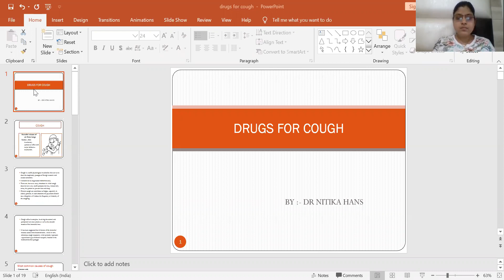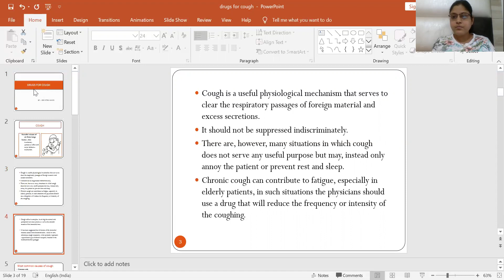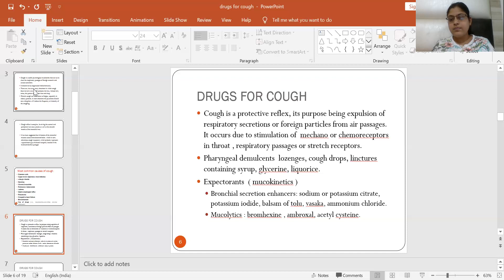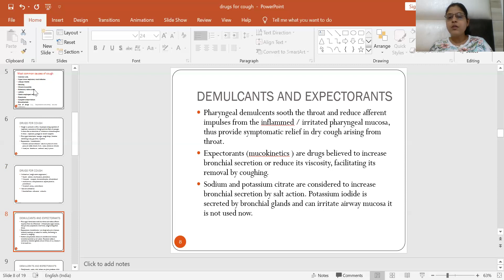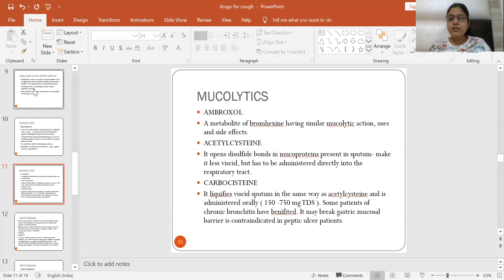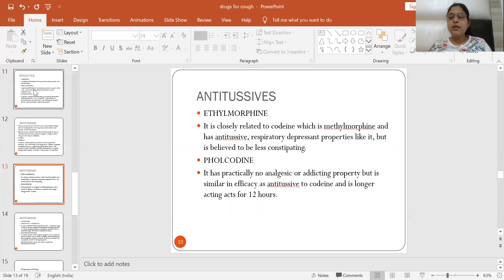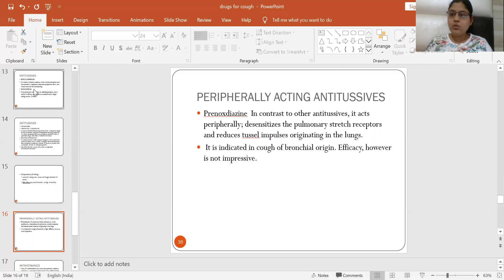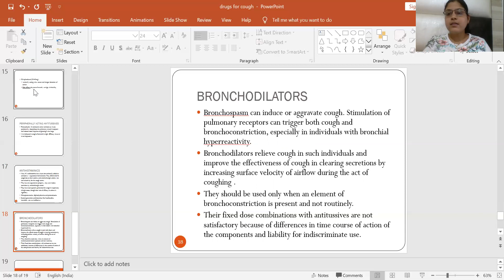Drugs for cough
drugs for cough can be antitussives, expectorants, mucolytics and demulcents. additional drugs like antihistaminics and bronchodilators are also discussed .